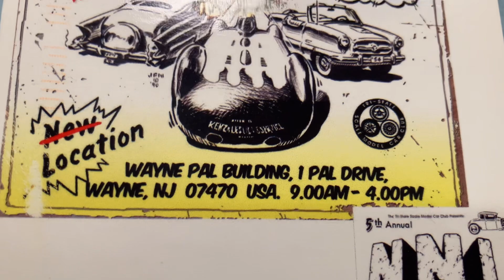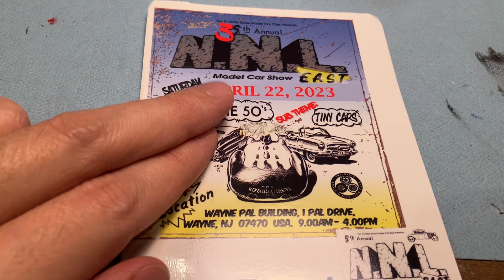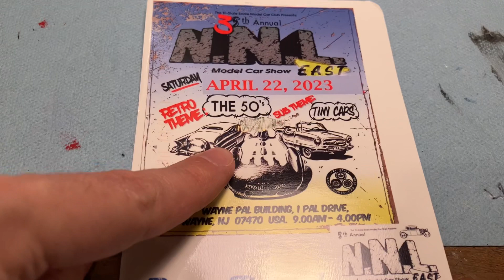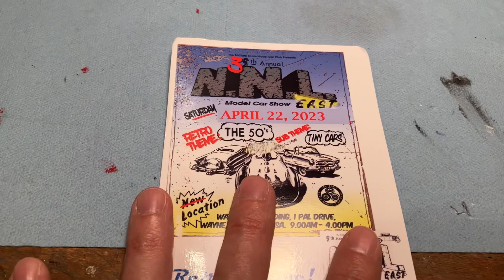Mail Call, Channel Update Feb. 17